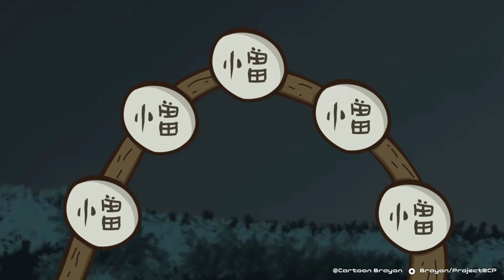Demon Slayer season 3 All Episodes - Recap Parody ( by BRAYON )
Demon Slayer season 3 - Anime Parody by BRAYON.

Software :
-RoughAnimator
-Kinemaster
Device : Redmi 4x